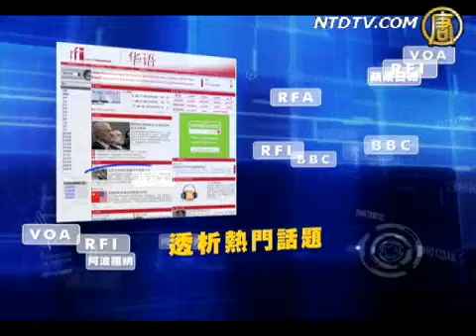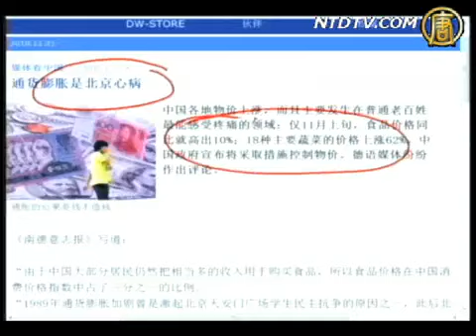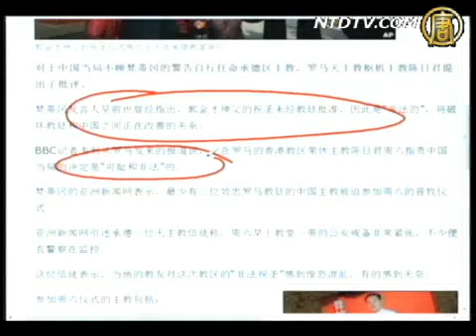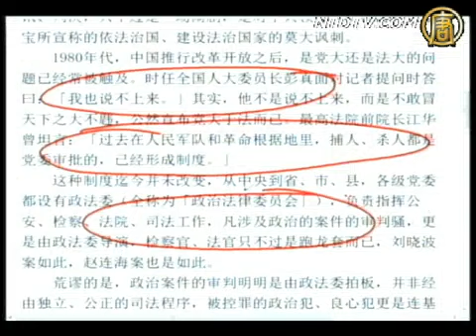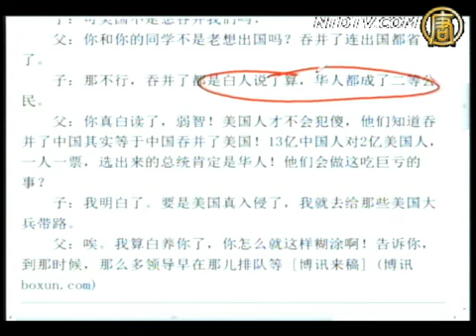【今日点击】通货膨胀是北京的心病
【新唐人2010年11月23日讯】大陆物价升升不息 就工资不涨 百姓民怨四起&lt;br&gt;&lt;br&gt;【今日点击】(903)通货膨胀是北京的心病